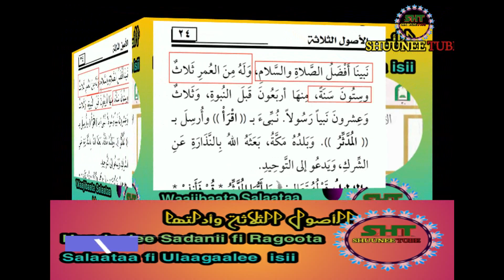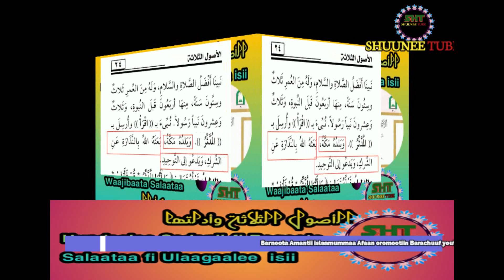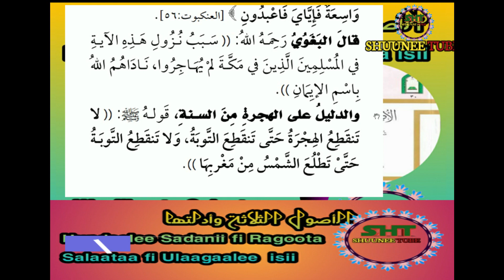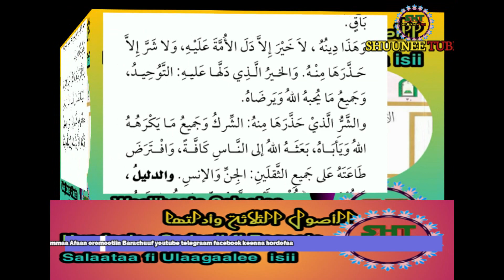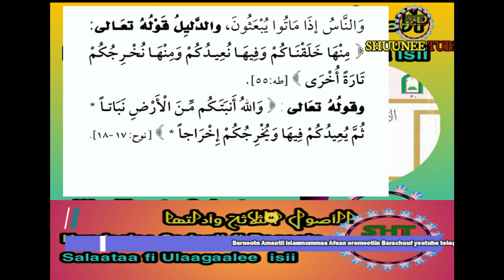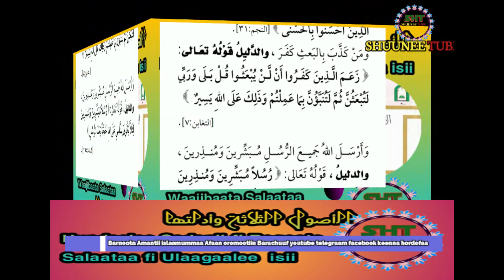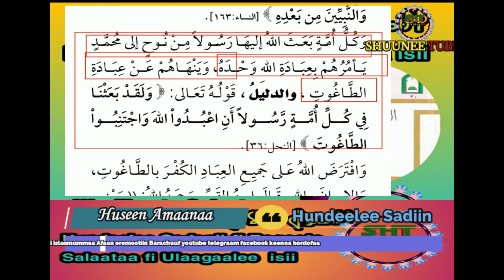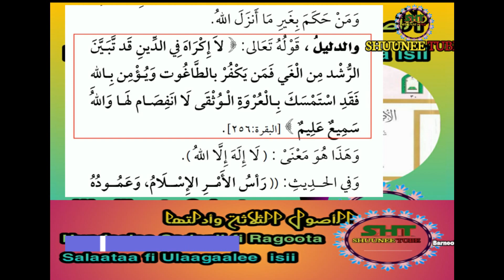usuulaa darsii 7ffaa Nabiyyii beekuu nabiyyiin kanke eennuu ? umriin isaaa meeqa ?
kitaaba usuulaa darsii 7ffaa Nabiyyii beekuu nabiyyiin kanke eennuu ? umriin isaaa meeqa ? Huseen_Amaanaa shuuneetube @shuuneetube